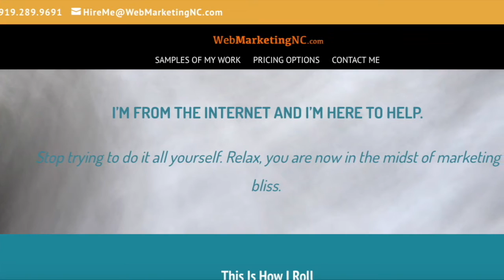High intense Leg Workout: Crystal Tyson -Life Gains Fitness, Greensboro, NC and the Triad, NC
Getting shredded legs for ladies can be hard. Watch as former figure winner, Crystal Tyson shows a great leg workout to help get defined legs.